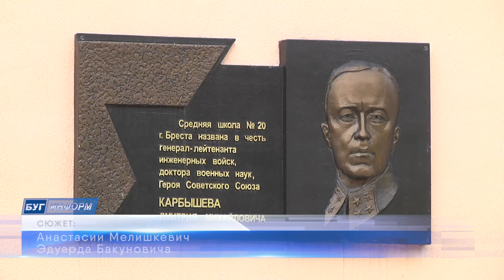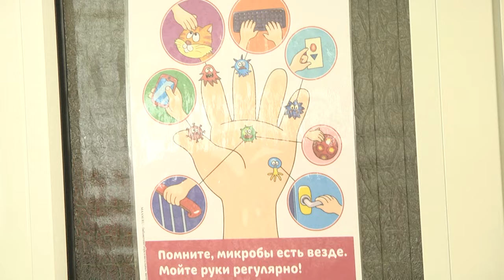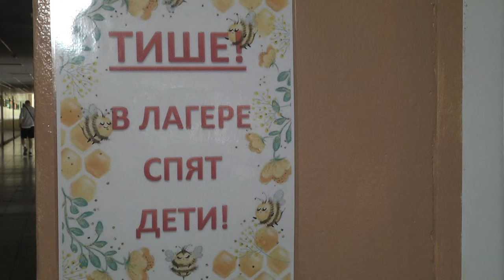2024-06-05 Организация работы школьных лагерей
У школьников, наконец – то, началось время отдыха, долгожданные летние каникулы, появилось много свободного времени, которое они могут провести на свое усмотрение. Но такое бессмысленное времяпрепровождение вряд ли принесёт какую-то пользу. Для родителей в этом случае существует альтернатива - определить ребенка в школьный лагерь. Там он сможет посетить экскурсии в музеи, воинские части, кинотеатры и другие интересные места города. Такой возможностью воспользовались родители более чем ста мальчишек и девчонок, которые обучаются в средней школе № 20 имени Героя Советского Союзы Дмитрия Карбышева. Для ребят разного возраста каждый день расписан и наполнен исключительно полезными занятиями, какими - расскажет Анастасия Мелишкевич

*Наши контакты:*
✅Телефон горячей линии:
54-63-67